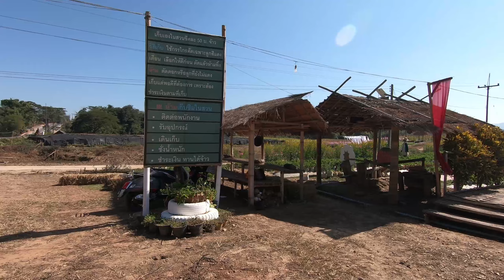รีวิว ไร่สตรอว์เบอร์รี เฟิร์มเฟรนด์ แม่จัน เชียงราย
วีชัยบล็อก ช่องในแนวไลฟ์สไตน์ ท่องเที่ยว กิจกรรมชีวิต
ชีวิตง่ายๆ สบาย สไตน์ วีชัยบล็อก
กล้องที่ใช้ถ่ายทำคลิป GoPrp7Black และ Canon EOS M50
โปรแกรมที่ใช้ตัดต่อวิดีโอ Adobe Premiere Pro